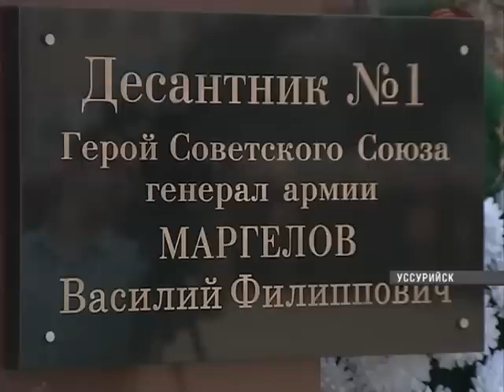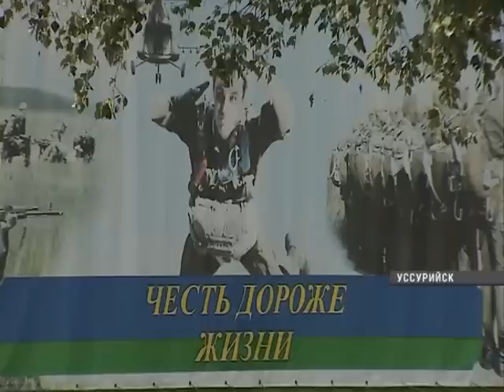Главнокомандующий ВДВ открыл в Приморье памятник Василию Маргелову